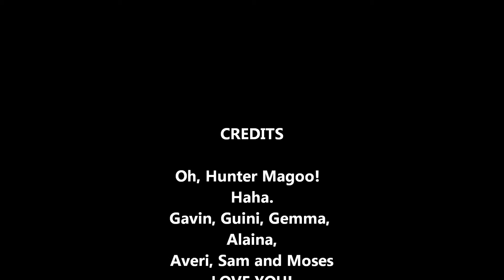"Merry Gentlemen" scene changes "covered" by some cute kids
production: "Merry Gentlemen, Christmas in Mediocrity"
Since the set took the whole stage, the scene changes and transitions in time were covered by the little children's ensemble doing some joyous Christmas jigging to the great "Linus and Lucy" tune (Vince Guaraldi).   There were 8 altogether and 5 of those were my grandbebes.  Love them.  Enjoyed all of their little silliness, of course I did!  Hunter was dancing it up!  LOTS of laughter in that place!  The Armory at Brighton Cultural Center.